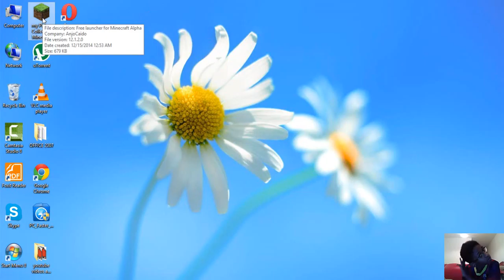how to make a train in minecraft